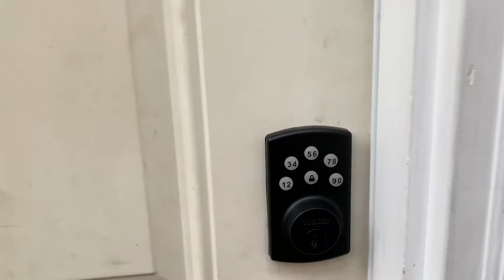My 11-Days quarantine Canada Home tour 🇨🇦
Presenting the house in which i spent rest of 11 days of quarantine.